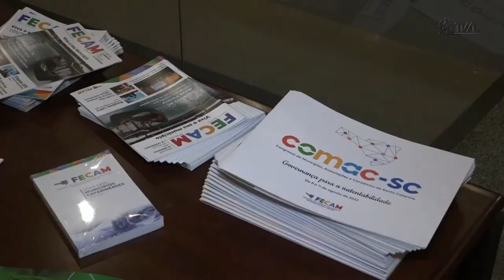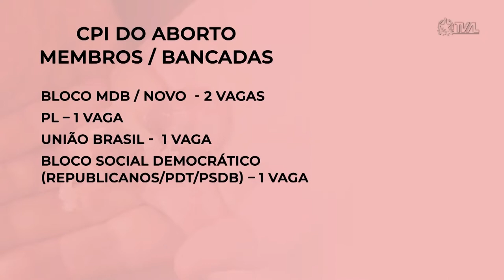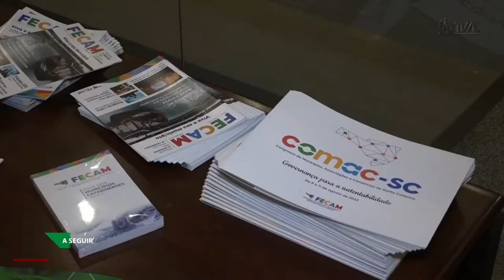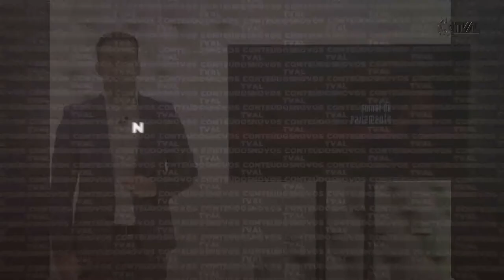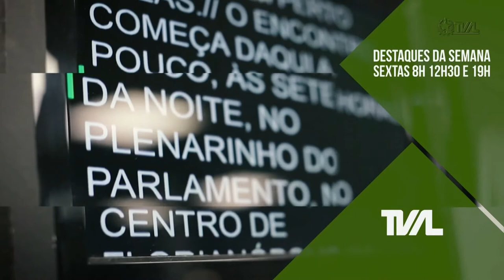Jornal do Parlamento - 08/08/22